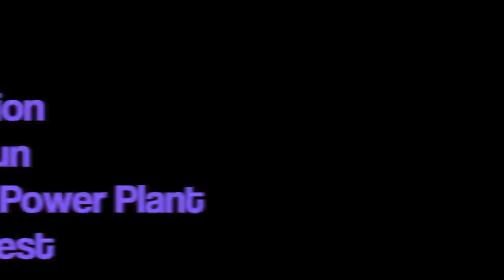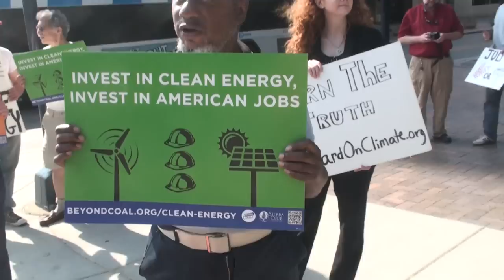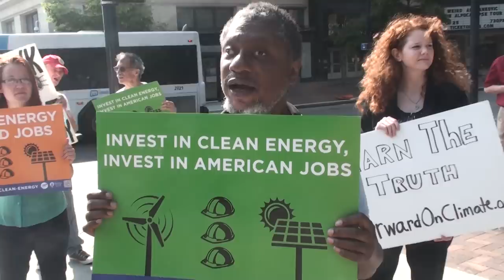OPPD Decommission the Fort Calhoun Nuclear Power Plant